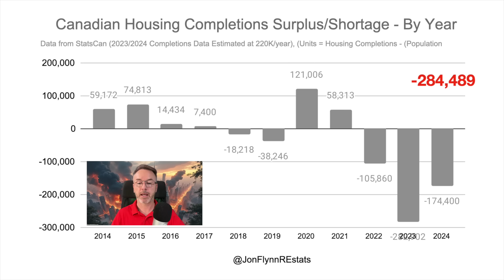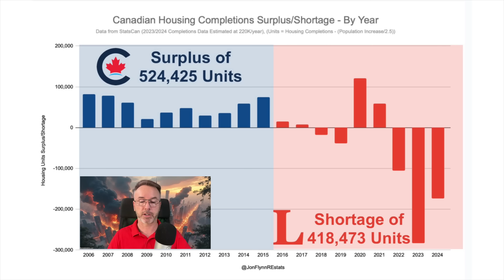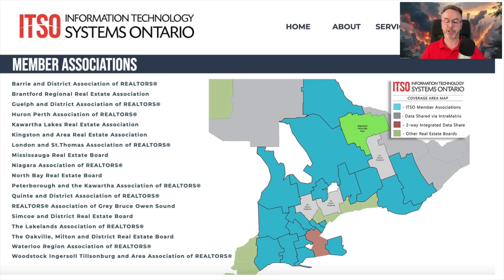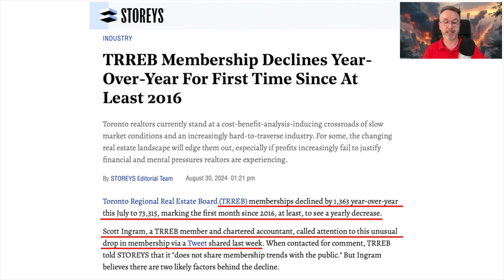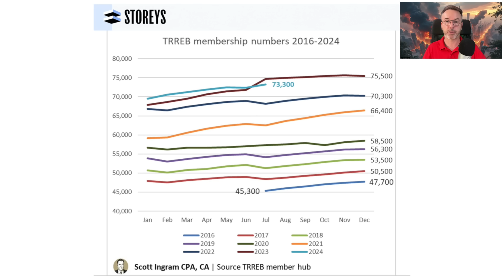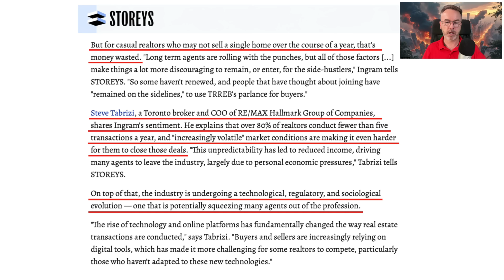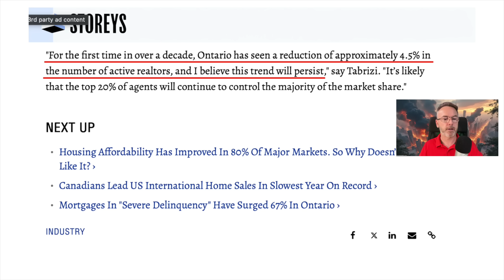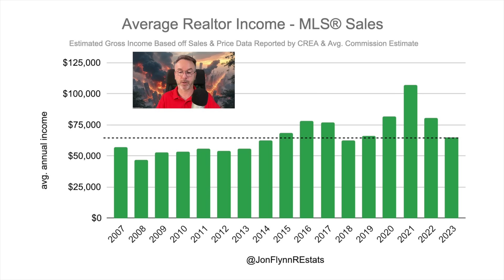Real Estate Agents Are Dropping Like FLIES!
Recent NEWS shows real estate agents leaving the industry at the highest levels since 2016 due to record low sales and overall economic slowdown. This has been a major contributor to the shift in real estate boards which can be best described as turf wars where local boards are fighting for territory and members. In this video I also provide data and statistics proving just how bad our current Canadian government has failed us whey it comes to housing and immigration/population growth.